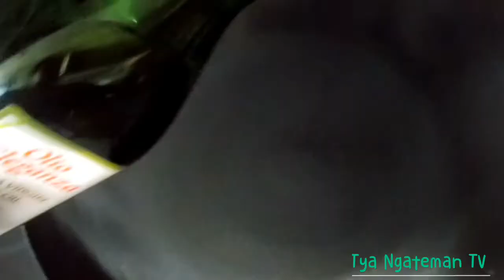Tumis cumi alias sotong dengan bumbu sederhana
Assalamuallaikum
Dari sebuah kesalahan jadilah sebuah hidangan